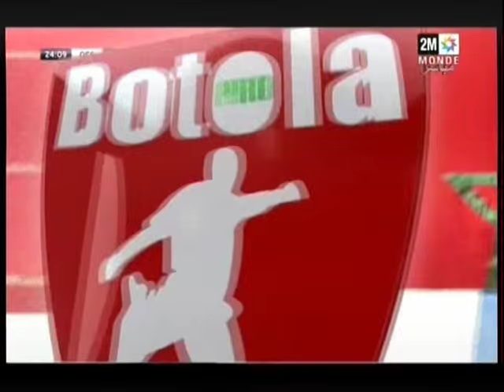Abdel Ali Bahi